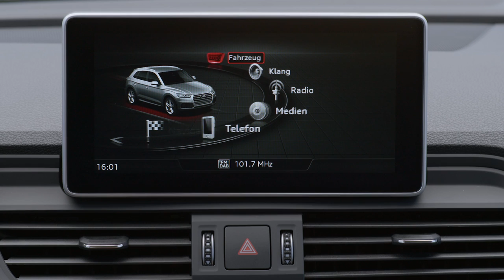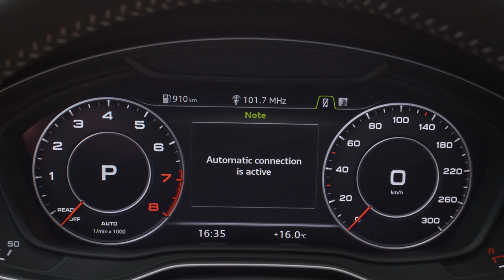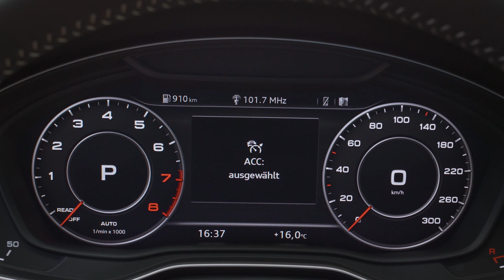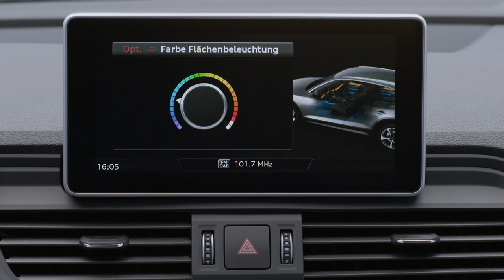2017 Audi Q5 presentation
A distinctively curved and strongly undercut shoulder line gives structure to the side view. The strongly emphasized wheel arches are a reference to the quattro permanent all-wheel drive system, and the low greenhouse tapers back down early. Just as at the front, horizontal lines at the rear convey an image of width and presence. The tail lights are also available with optional dynamic turn signals. The tailgate wraps around the C-pillars – a typical feature of the Q models from Audi. A diffuser insert integrates the exhaust tailpipes.

Audi is offering the new Q5 in 14 different exterior colors. Five newly configured equipment lines are available – sport and design, the S line sport package, design selection and the S line exterior package. They influence the overall appearance. In the design line, contrasting gray add-on parts emphasize the rugged character of the new SUV, while the sport equipment line of the Audi Q5 has parts fully painted in the exterior color.